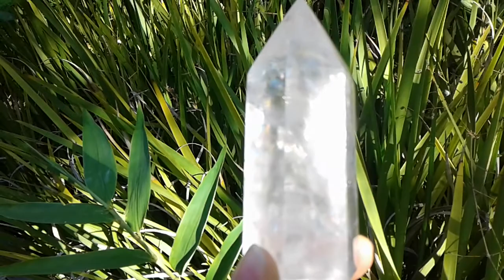*Clear Rainbow Calcite and Hummingbird* Sparkling Gems in the Sunshine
Here is a beautiful clear rainbow calcite obelisk, sparkling in the 9.00am morning sunshine.  A pretty little hummingbird was curious and perched itself in the mimosa tree above...happily chattering away...singing its sweet happy song!